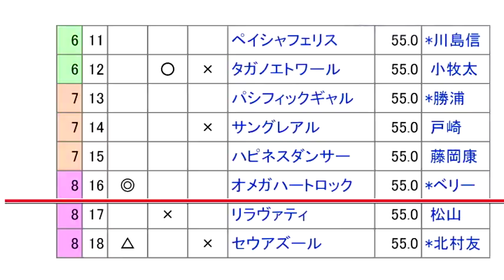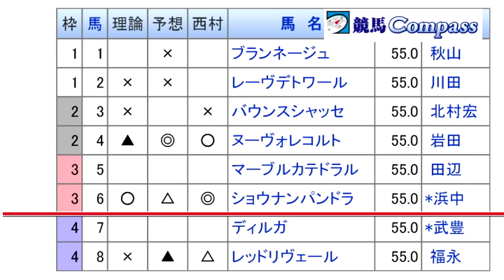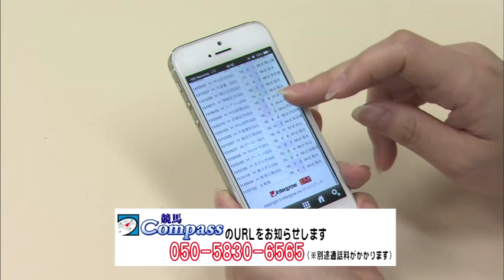『金曜競馬CLUB』真由香の教えてあ・げ・る（2014/10/17放送分）【チバテレ公式】